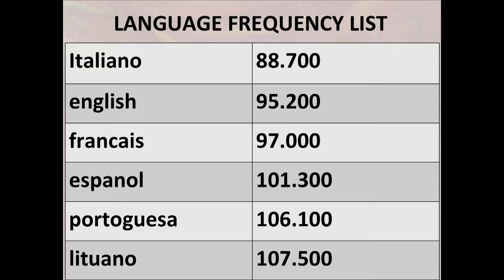29gennaio POMERIGGIOparte1Colloquio sui temi ascoltati